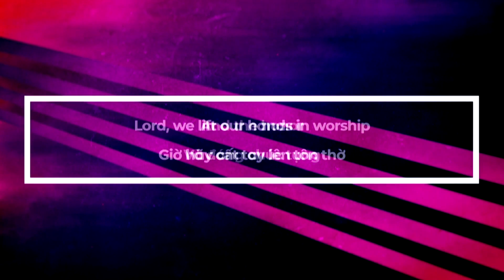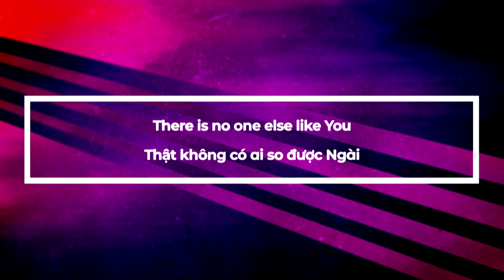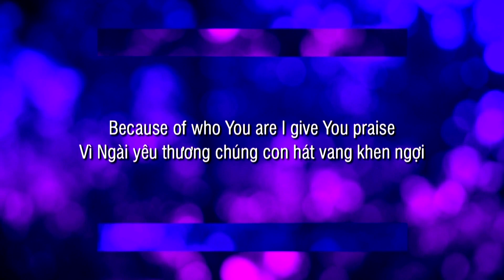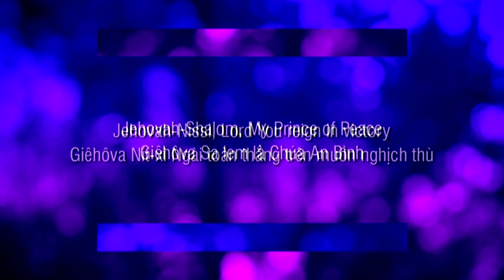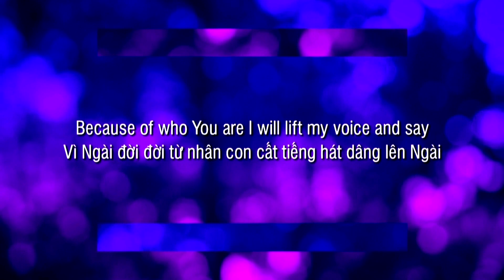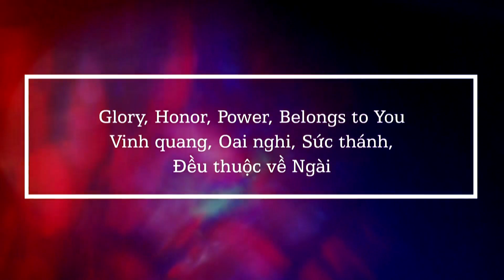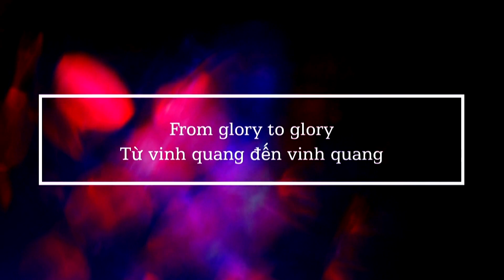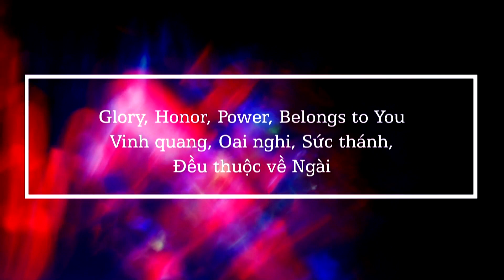Jul-06-21 - Hội Thánh Là Sự Đầy Đủ Của Đấng Christ!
Hội Thánh Là Sự Đầy Đủ Của Đấng Christ!
III. Đầy Đủ Các Ân Tứ Phục Vụ Trong Hội Thánh